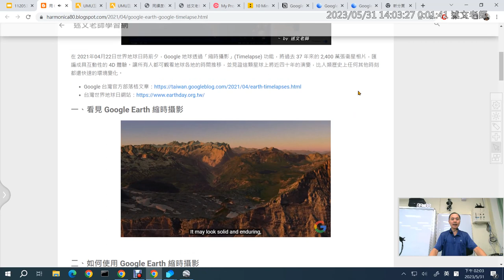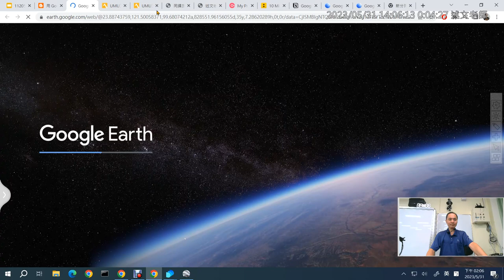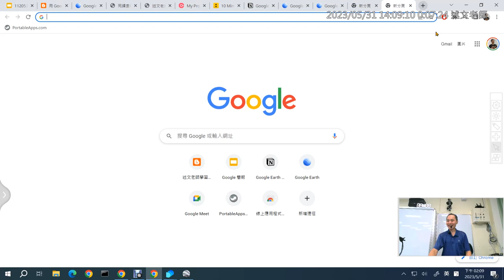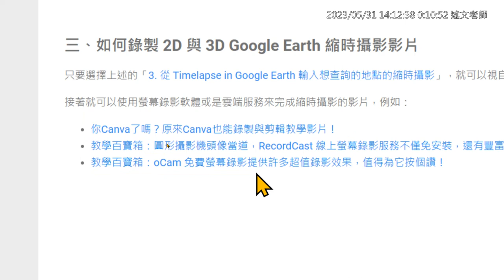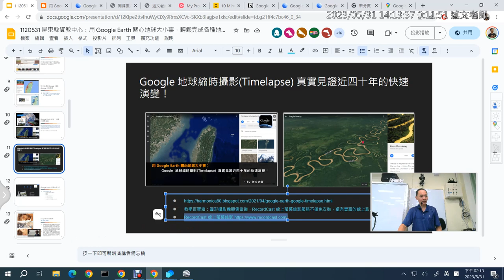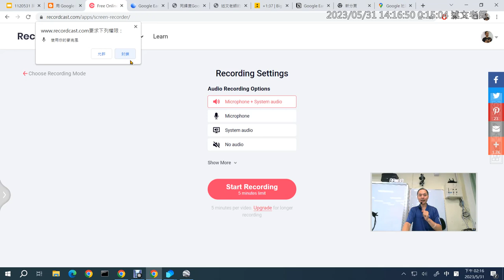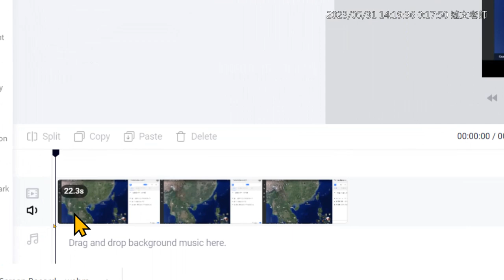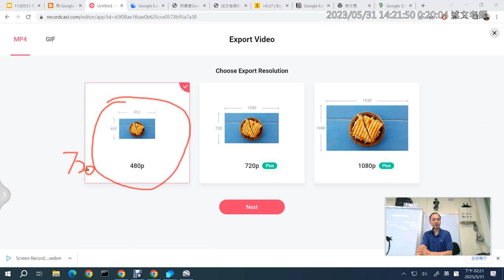03：Google 地球線上版縮時攝影分享與如何錄製自己的縮時攝影影片